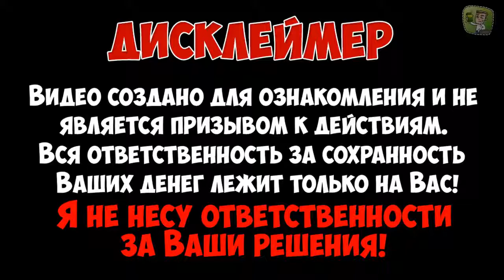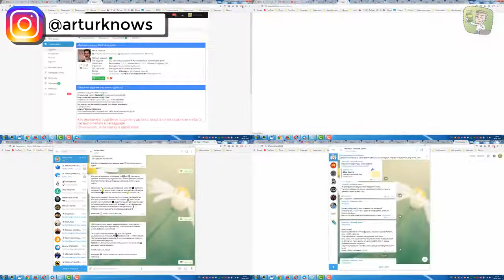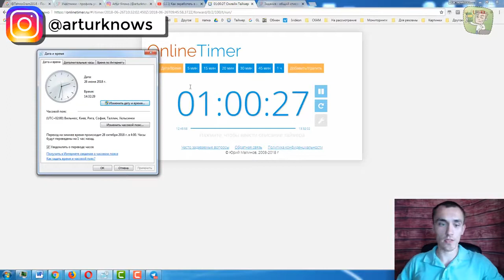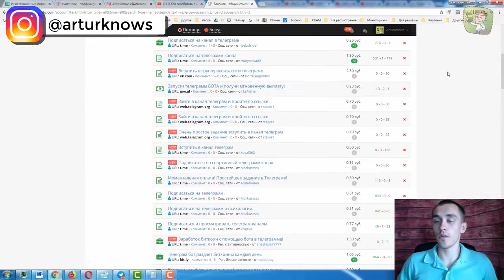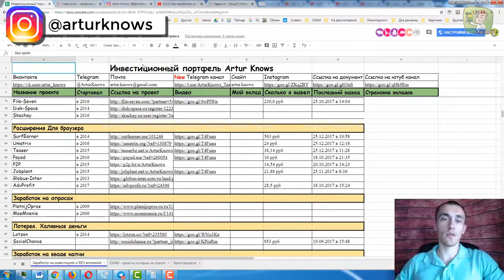Socpublic cколько можно заработать денег за 1 час БЕЗ вложений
Socpublic gana rublos haciendo tareas sencillas espero esta pagina les guste la la verdad es muy buena pagina y muy rentable puedes retirar rublos diariamente sin duda algunas unas de las mejores paginas para ganar rublos del momento sáquenle provecho de verdad es muy fácil hacer la tareas y en 1 día puedes retirar  los rublos en soc public no desaprovechen esta oportunidad

Click here for my previous video:

➤Como Ganar dinero con GOLDEN TEA de manera segura y por muchos años, $7000 mensuales fijos Veamos

Did You Search For :

▬ஜ۩۞۩ஜ▬

▬ஜ۩۞۩ஜ▬